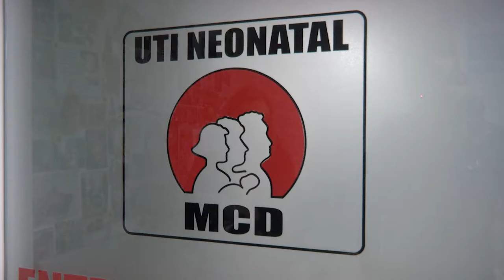É Notícia - Bancos de Leite Materno de SC necessitam de doações - 19/01/22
Os bancos de leite materno de SC tiverem uma queda de 60% nos estoques neste início de ano. A queda se deu por questões como férias e aumento de casos de Covid-19. Porém, para doar é fácil, já que profissionais se deslocam até a residência.